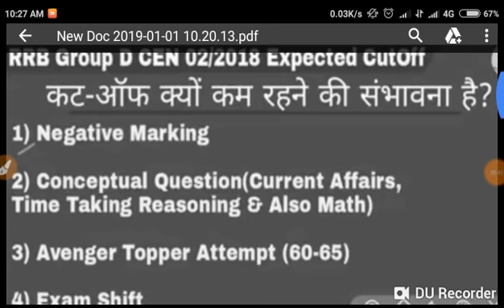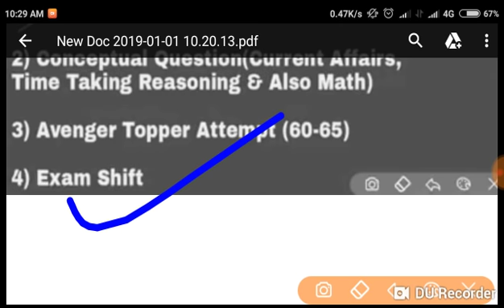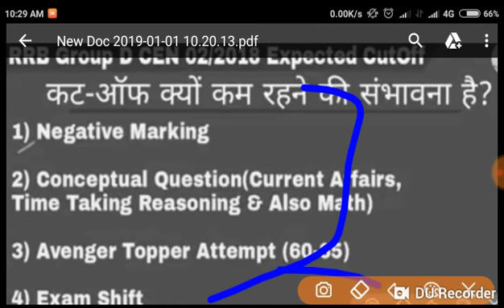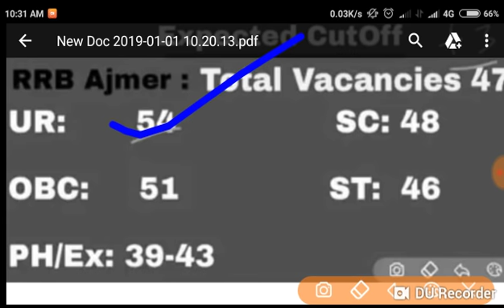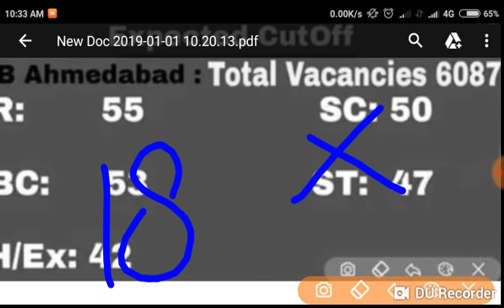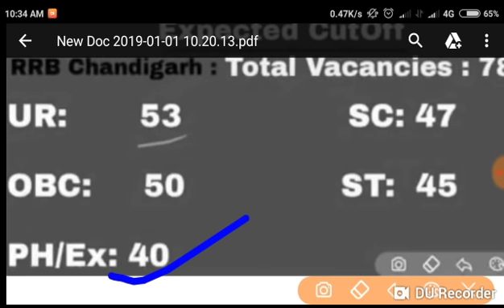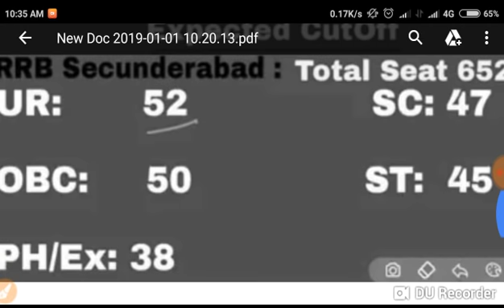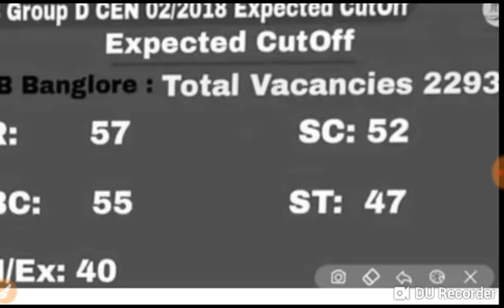रेलवे group डी cut off 2018